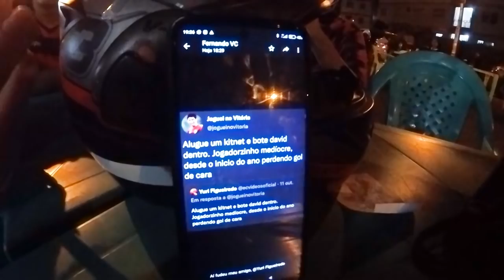Vitória 4x0 Brasil de Pelotas [VLOG #166]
SAAALVE RAPAZIADA!
Cheguei exausto aqui mas fiz o corre pro vídeo sair ainda hoje,